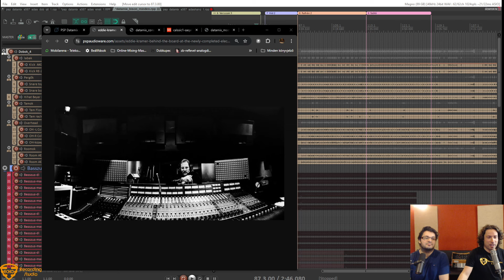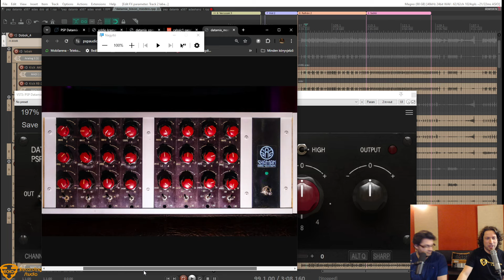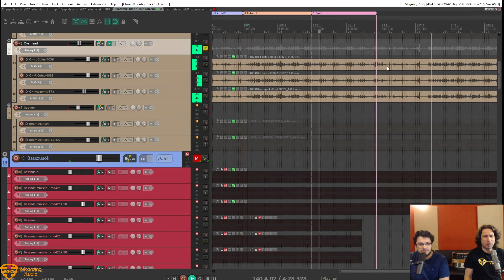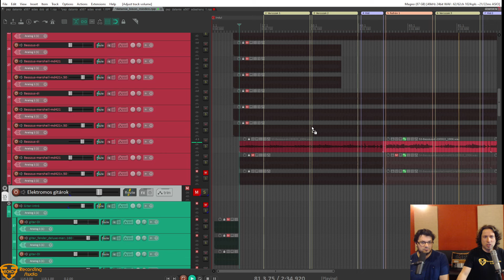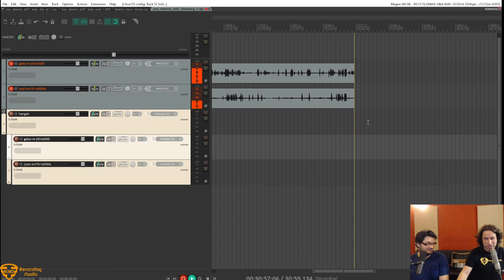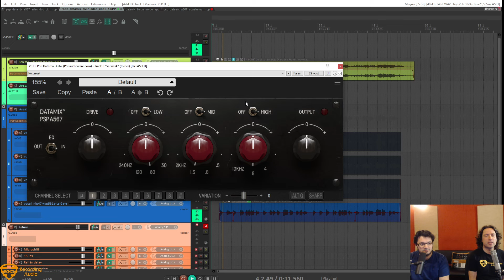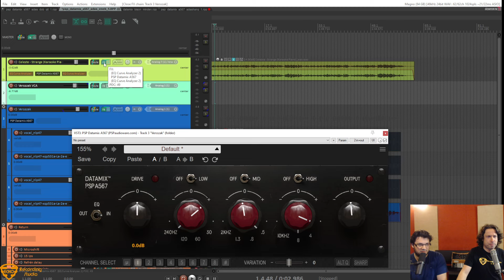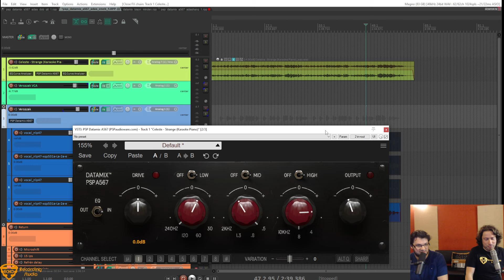Az év felfedezettje!? - PSP Datamix A567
00:00 - Intro
00:18 - Beköszönés
00:33 - Történeti ismertetés, funkciók, felület áttekintése
09:37 - Lábdobon
12:19 - Overheaden
15:44 - Pergőn
18:53 - Basszusgitáron
23:43 - Elektromos gitáron
28:30 - Zongorán
29:00 - Színezés megmutatása grafikusan
32:06 - Zongorán tényleg! :-)
33:33 - Éneken
40:49 - Proci fogyasztás, oversampling
46:47 - Véleményünk, ár
48:52- Elköszönés